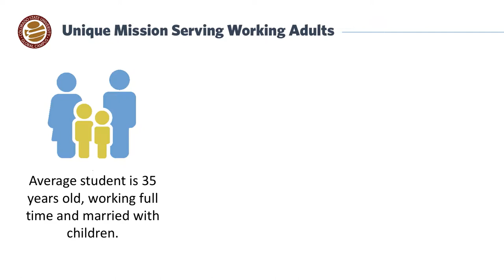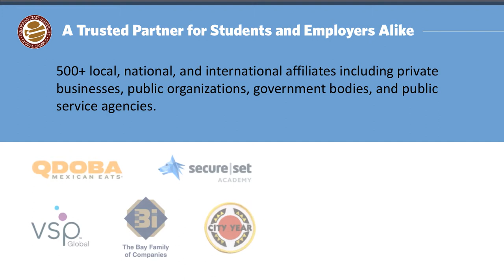COBRT: Why Are We Here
Andrew Dixon, Director of Marketing at CSU-Global Campus presents the vision of CSU-Global in serving non-traditional students with the Colorado Business Roundtable (COBRT) The New Higher Education Paradigm: Retaining and Upskilling Your Employees conference October 24, 2017.